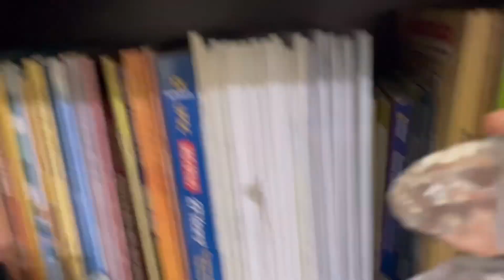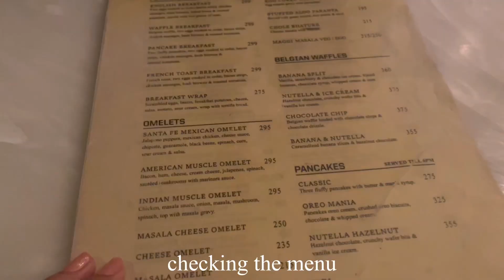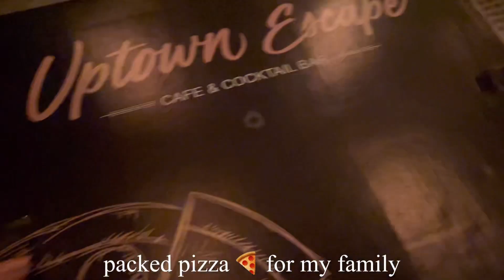Simple Birthday 🎂 Vlog | India | Aesthetic Vlog 🍃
Music 🎵:

Subway Bossa by Oneul

Joy by Oneul